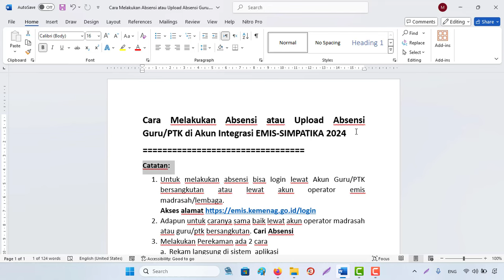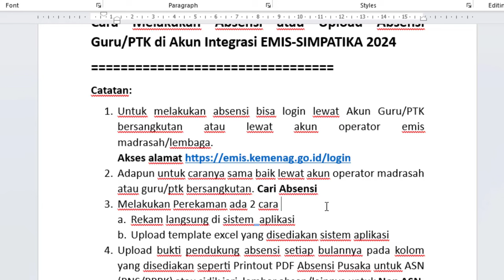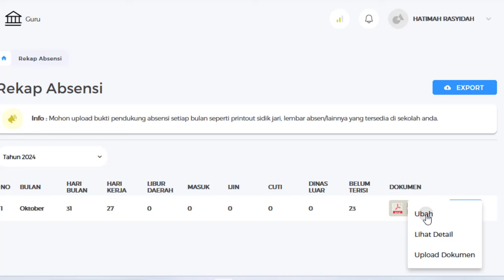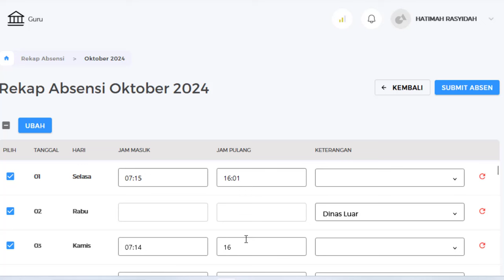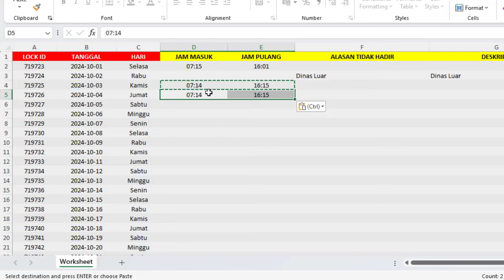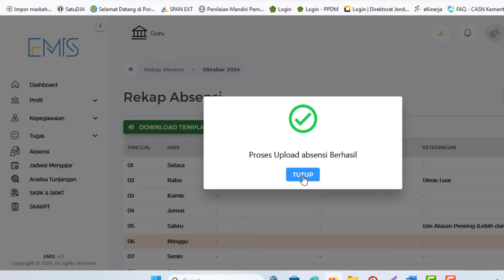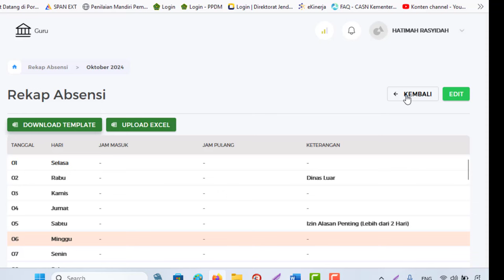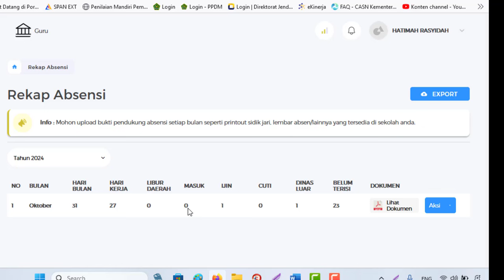Cara Melakukan Absensi atau Upload Absensi Guru/PTK di Akun Integrasi EMIS-SIMPATIKA 2024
Catatan:
1. Untuk melakukan absensi bisa login lewat Akun Guru/PTK bersangkutan atau lewat akun operator emis madrasah/lembaga.
2. Adapun untuk caranya sama baik lewat akun operator madrasah atau guru/ptk bersangkutan. Cari Absensi
3. Melakukan Perekaman ada 2 cara
a. Rekam langsung di sistem aplikasi
b. Upload template excel yang disediakan sistem aplikasi
4. Upload bukti pendukung absensi setiap bulannya pada kolom yang disediakan seperti Printout PDF Absensi Pusaka untuk ASN (PNS/PPPK) atau sidik jari, lembar absen/lainnya untuk Non ASN.
5. Kedepannya nanti mungkin akan pengembangan atau updating dari Tim pengembang aplikasi bisa saja sistem mengalami perubahan/penyesuian. Bisa saja untuk ASN (PNS/PPPK) langsung diambil/ditarik lewat absensi simpeg pusaka online